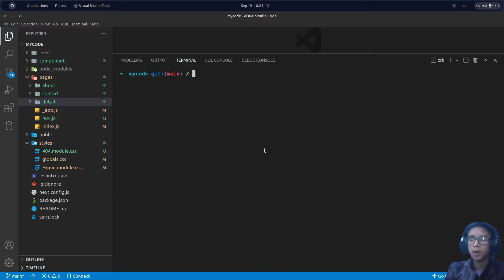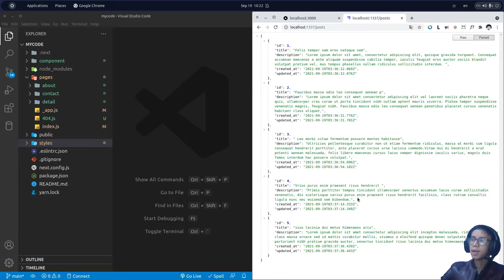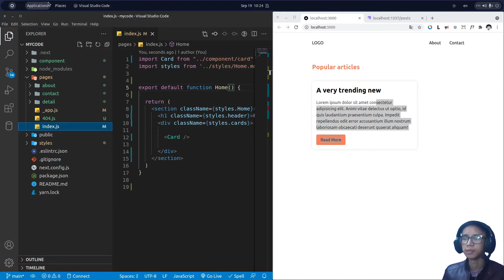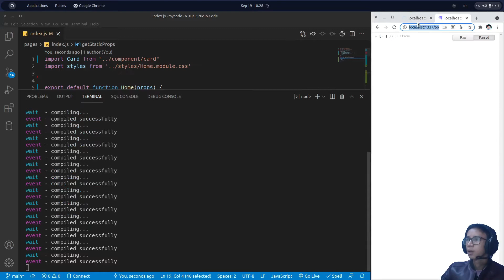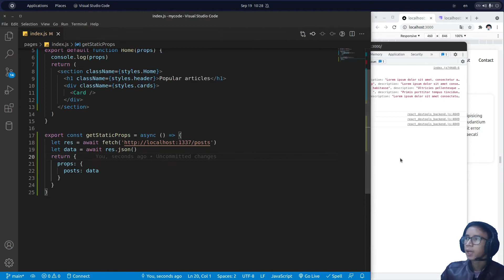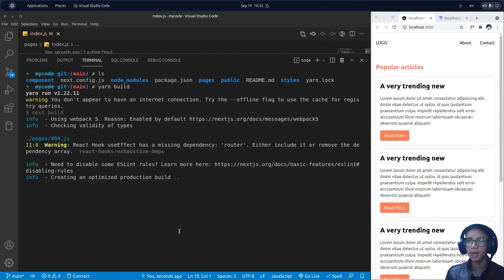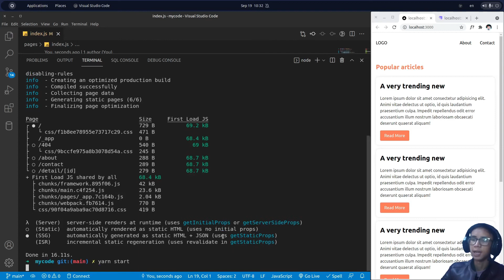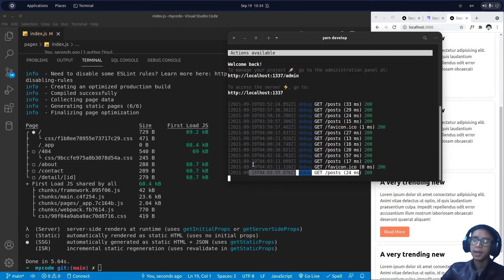NextJS tutorial for beginners EP6 ( SSG Data fetching in Next !!! )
In this video , we gonna talk about how you can fetch data in Next js .
In this video we gonna be talking a look at next js SSG feature.

Hey you don't know react ?

Join us in discord so that you can discuss and share your project's bugs with us .Also i am gonna be sharing all the resources there.